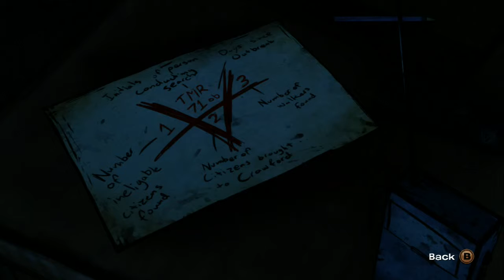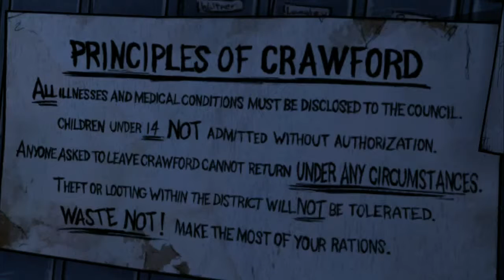10 minutes of - "Kenny inferior, Molly superior" [Walking Dead episode 4 - part 3]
== COMMENT MAY CONTAIN SPOILERS ==

Molly was awesome, thought short lived..
almost too short.. I am well suspicious of her..